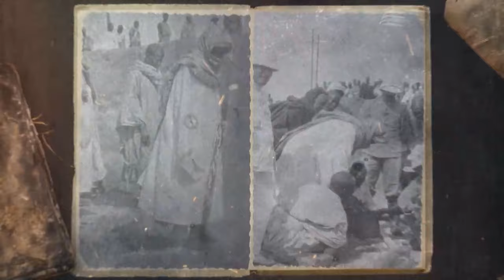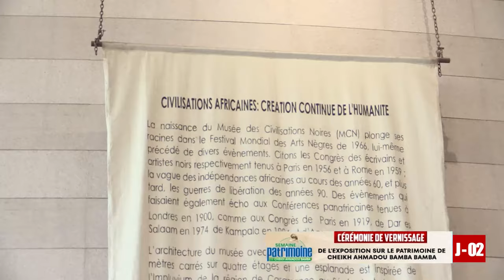Semaine du Patrimoine de Cheikh Ahmadou Bamba Jour 02 Réactions